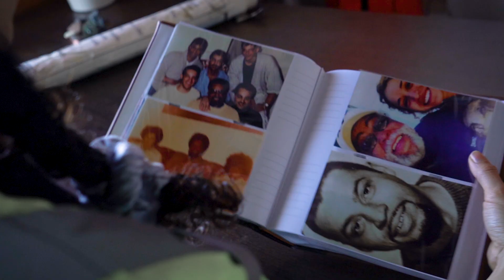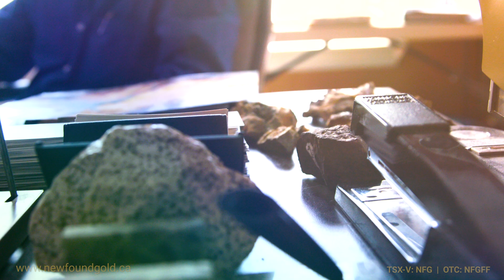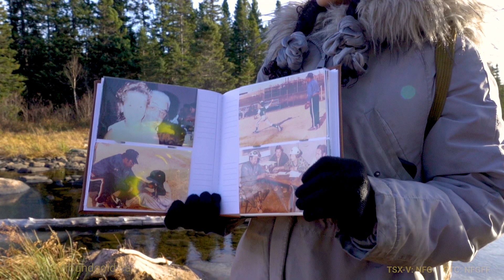New Found Gold - Chip Off The Old Block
New Found Gold presents, “Chip Off The Old Block,” a profile of Geologist Karin Clyke.  Karin has had a love of rocks her entire life, inspired in her earliest days by her grandfather, Gerald Dexter Clyke.

Gerald’s life was shaped by mining.  His career spanned four decades for Inco, a mining company in Sudbury, Ontario, where he was responsible for Mine Rescue and Safety - and even coached the Inco little league baseball team in his free time.

Gerald took the importance of mining and gently instilled the value of it in his young granddaughter.  It’s those early lessons that built the foundation for Karin to become a geologist.  Now Karin contributes her knowledge and wisdom to the work New Found Gold is doing every day in developing a tier one, world-class gold mine in Newfoundland.